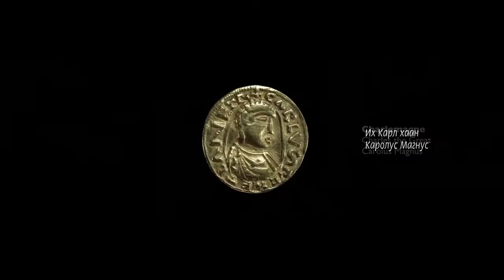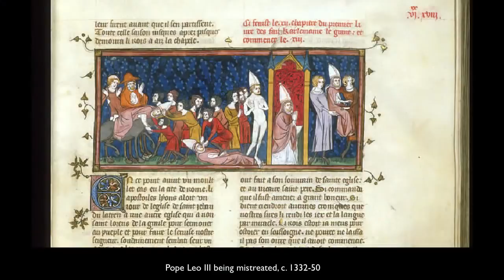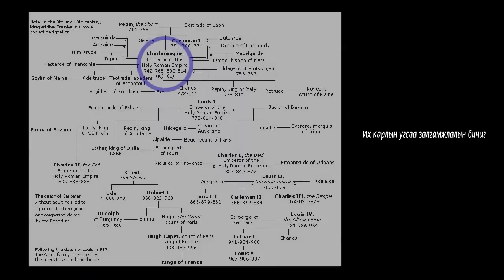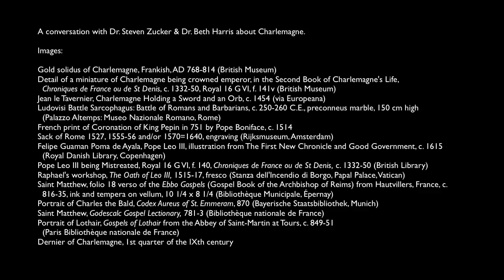Их Карл хаан (1-р хэсэг)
Дэлхийн түүх видео хичээл: Их Карл хаан (1-р хэсэг)
Title: Charlemagne: An introduction (1 of 2)
Topic: Before 1300: Ancient and Medieval history